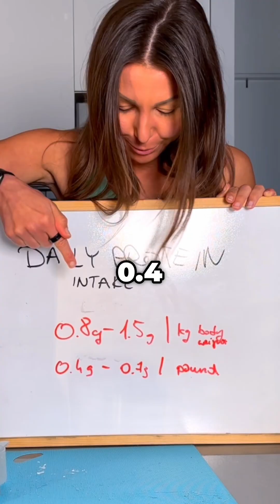How Much Protein You Need To Lose Fat? Can Too Much Protein Cause Fat Gain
Curious about how much protein you need to lose fat and if too much protein can cause fat gain? Watch this video to learn all about the optimal protein intake for fat loss and negative health effects of eating too much protein that goes beyond fat gain